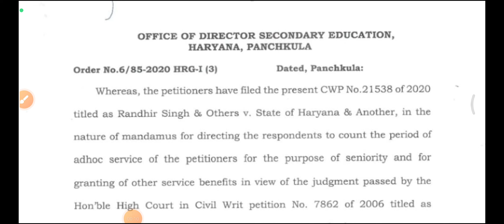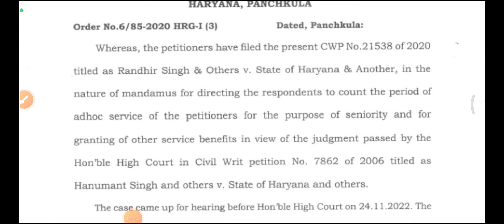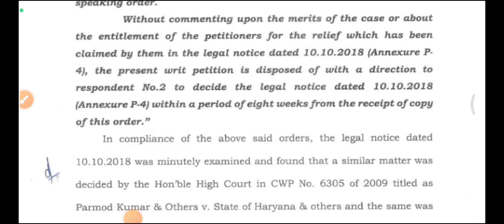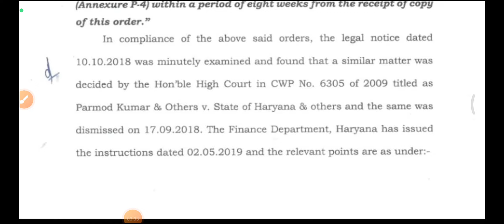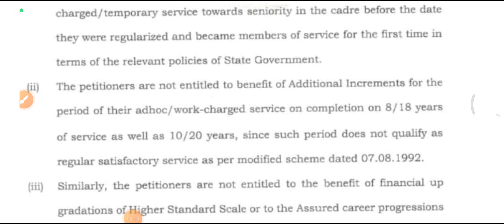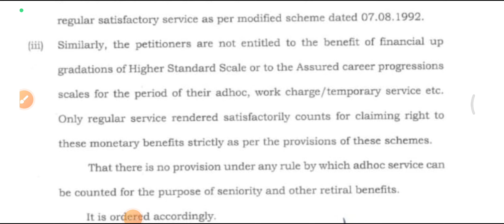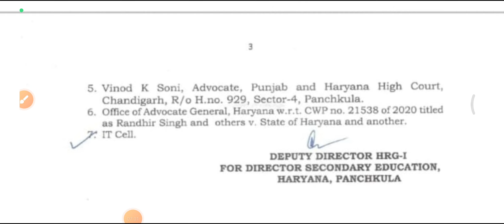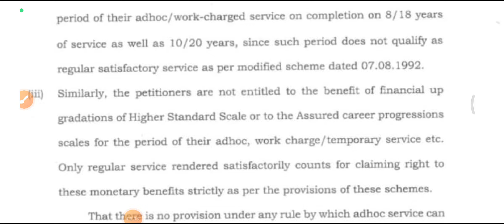Latest Update AD-HOK Service/ Work Charged Service/ Temporary Service || क्या इनको लाभ मिलेगा ?